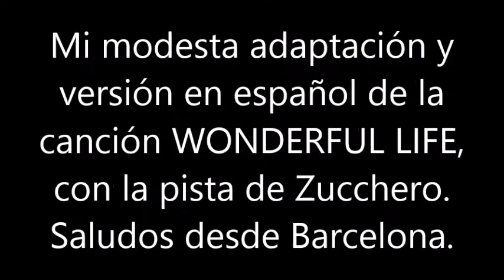BLAS CANTA WONDERFUL LIFE (VERS. EN ESPAÑOL) PISTA ZUCCHERO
ESTA ES MI MODESTA ADAPTACIÓN Y VERSIÓN EN ESPAÑOL DE LA CANCIÓN WONDERFUL LIFE QUE EN ESPAÑA LA DIO A CONOCER EL CANTANTE BLACK, YO HE UTILIZADO LA PISTA DEL ITALIANO ZUCCHERO. NO HAY ÁNIMO DE LUCRO.
LETRA EN ESPAÑOL ADAPTADA POR MI:
Aqui voy, al mar otra vez
 mi cabello lo cubre el sol
y los sueños en el aire estan
 en el cielo gaviotas y tristes MIS OJOS
que no se siente bien,
coro
Mirame, sigo solo aquí
bajo el brillo del sol
no voy a correr ni a huir
muy hermosa la vida es
no voy reir ni llorar

El sol en tus ojos
 en tu pelo el calor
te parecen odiar
porque hay estas
quiero una amiga
y su  amistad
que me haga muy feliz
solo no quiero estar

quiero una amiga
y su  amistad

hermosa es
hermosa es
hermosa es
uh uh